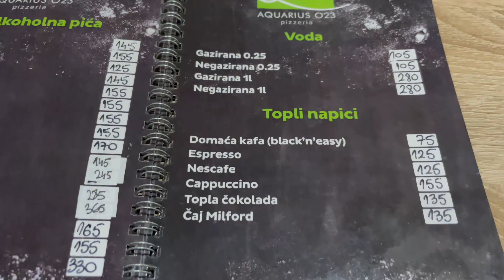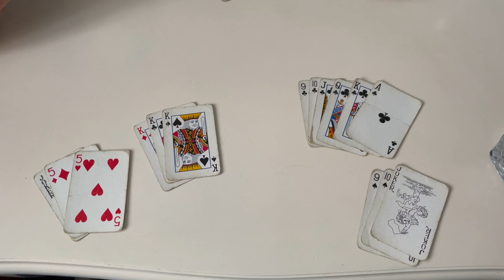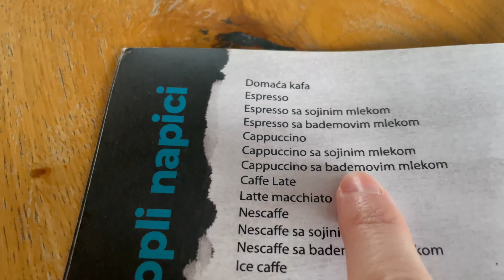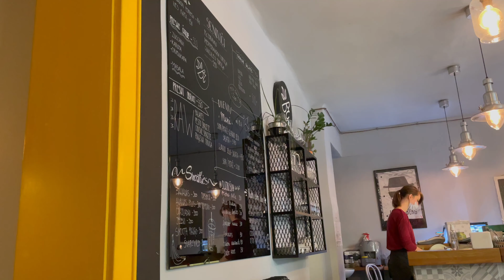Sledding, Novi Sad and Covid Vaccines | Vlog In Serbian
My ebook ‘Zdravo Srbijo’ on Amazon

Može kafa? Podcast on BuzzSprout

All the money will be used for creating better content for you (e.g., the equipment and providing subtitles).

00:00 Intro
00:08 Saturday
00:57 Sunday, snow day
01:51 Card games
03:17 Sledding
04:16 Monday, coffee and pita day
05:19 Novi Sad
07:38 Vaccination and a new watch